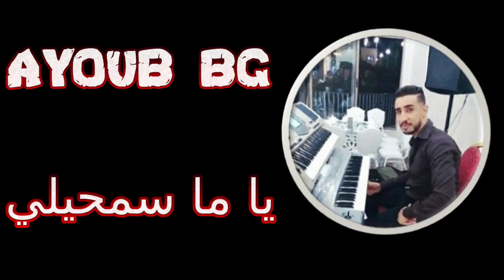AYOUB BG LIVE | YAMA SAM7ILI يا ما سمحيلي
🎹 AYOUB BG🎹